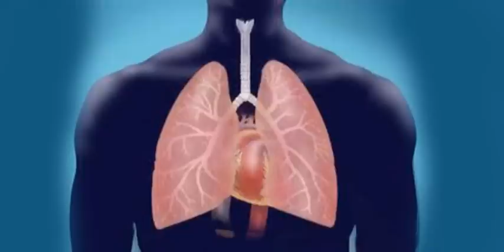Patrick o'Hearn El vals del amazonas / amazon Waltz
ver en HQ watch in HQ

del album "eldorado" de 1989

notas:
La catarata Gocta fue recién descubierta en marzo del 2006 en la region de la  amazonia, es una de las más altas del mundo con 771 metros de altura y  se encuentra al norte de peru.

Kapax es recordado en Colombia por que hace tres décadas  logro la hazaña de atravesar el rio magdalena de principio a fin para despertar la conciencia de la importancia social, económica  y ecológica  que  tiene este rio y  quiere enseñarnos a que queramos los ríos, vive en la ciudad  de leticia.

Notes:
The waterfall Gocta was newly discovered in march 2006 in the region of the amazonia, is one of the highest waterfall worldwide with 771 metres and it is located north of Peru.

Kapax is a remembered personality in Colombia for decades three achievement the feat of Cross River magdalena from beginning to end to call attention to society, the social, economic and ecological importance that has this river and us wants to teach to want rivers, lives in the city of Leticia.

La Conservación del Amazonas: ¿Cómo Salvar el Bosque Lluvioso Amazónico?